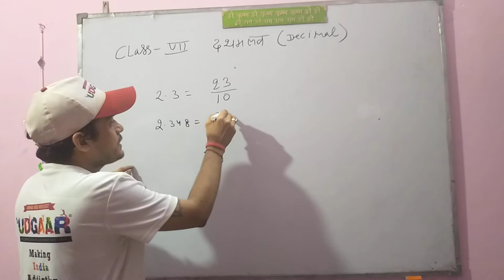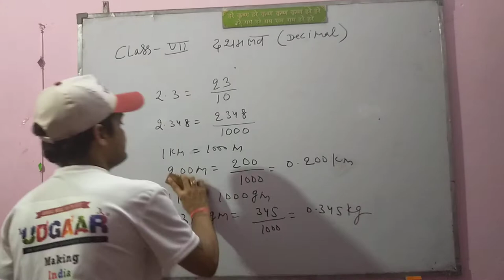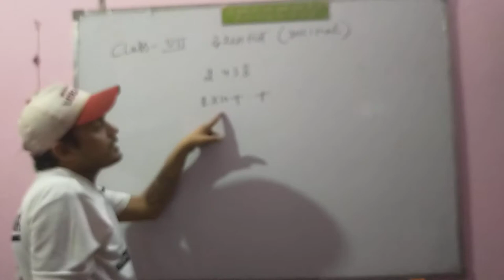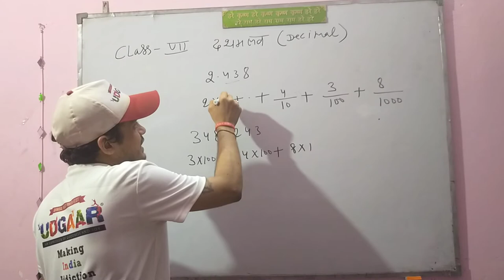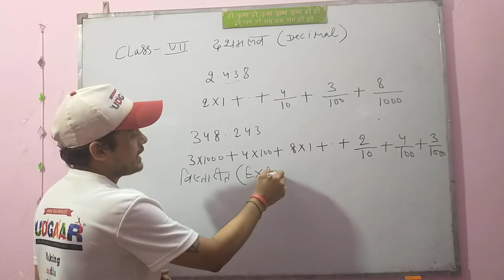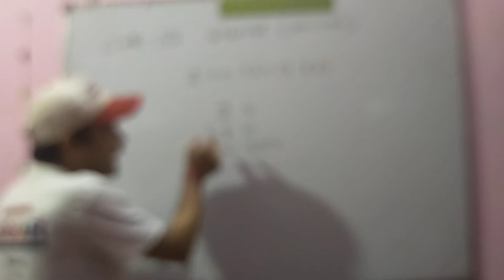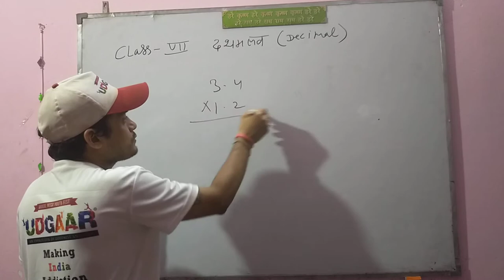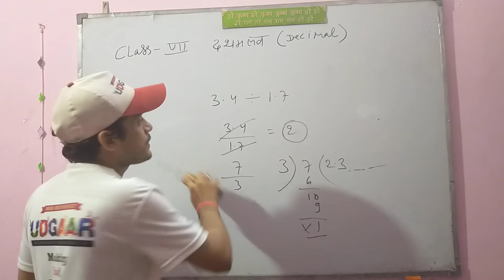CLASS 7 MATH PART 1 TOPIC (DECIMAL)BY SANTOSH KUMAR